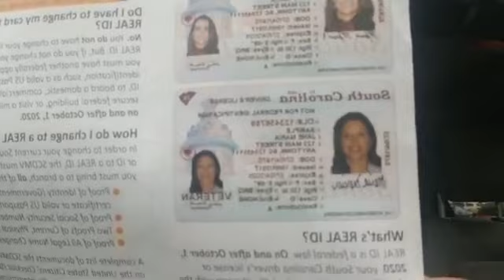REAL ID PT 2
Trip to the DMV on 1/3/19. Discussion on what to do in order to get a REAL-ID